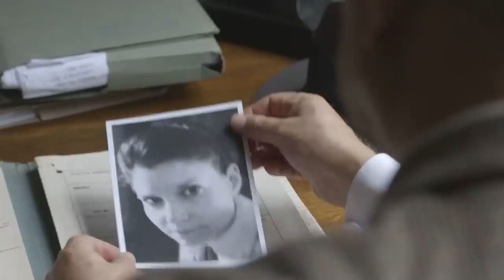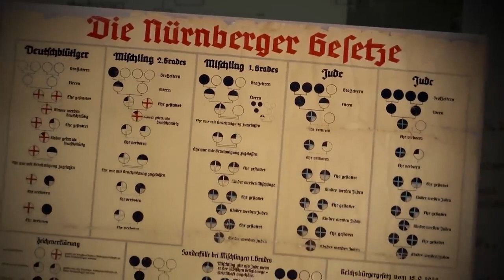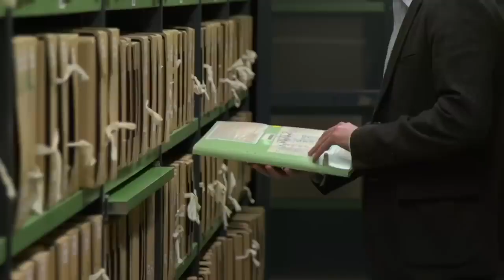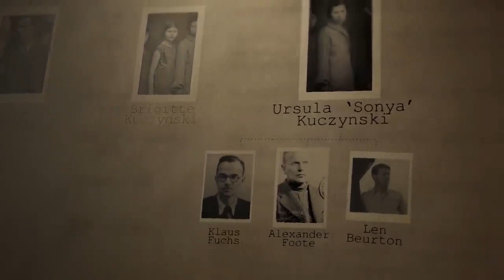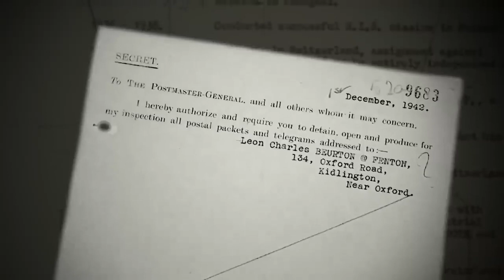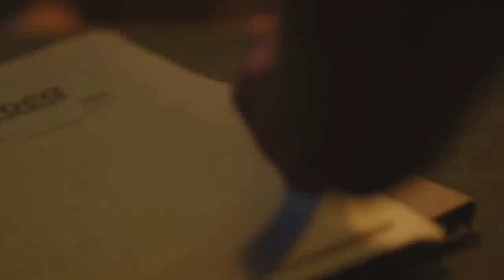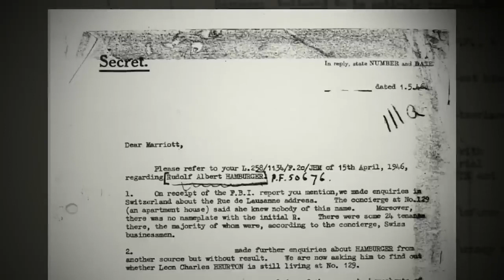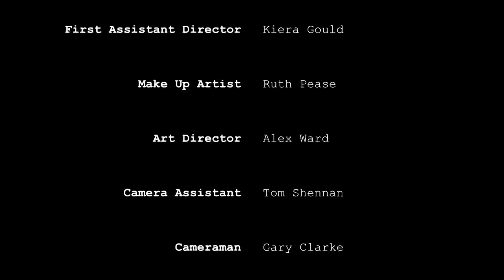SONYA - The Spy who Stole the Atom Bomb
Based in Oxford, Sonya spent ten years from 1941 relaying atomic secrets to the Russians. Operating under the noses of MI5, she outsmarted Britain's star interrogator of the day, evaded capture and even managed to escape Stalin's great purge.